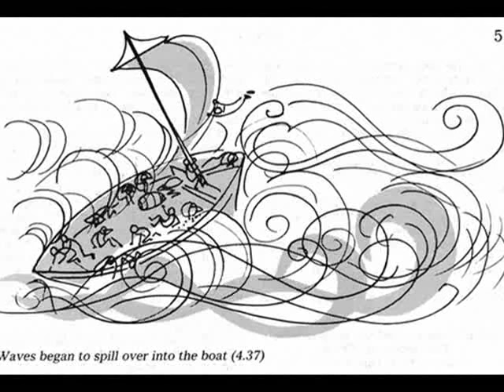Gospel: Psalm 107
Highland Harmony Singers. Psalm 107 v 23-31 (tune: Loch Broom)
23   Who go to sea in ships, and in
       great waters trading be,
24   Within the deep these men God's works
       and his great wonders see.
25   For he commands, and forth in haste
       the stormy tempest flies,
     Which makes the sea with rolling waves
       aloft to swell and rise.

26   They mount to heav'n, then to the depths
       they do go down again;
     Their soul doth faint and melt away
       with trouble and with pain.
27   They reel and stagger like one drunk,
       at their wit's end they be:
28   Then they to God in trouble cry,
       who them from straits doth free.

29   The storm is chang'd into a calm
       at his command and will;
     So that the waves, which rag'd before,
       now quiet are and still.
30   Then are they glad, because at rest
       and quiet now they be:
     So to the haven he them brings,
       which they desir'd to see.

31   O that men to the Lord would give
       praise for his goodness then,
     And for his works of wonder done
       unto the sons of men!